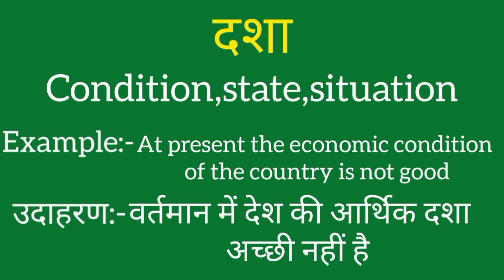Dasha ko english mein kya kahate hain | Dasha ki meaning | Dasha ki spelling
Dasha ko english mein kya kahate hain
Dasha ki meaning
Dasha ki spelling
Dasha ki english